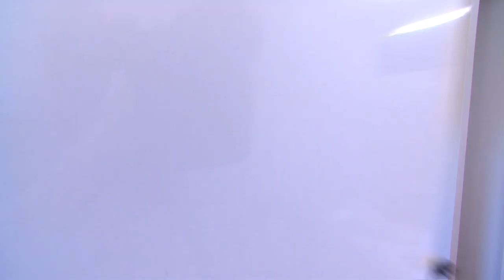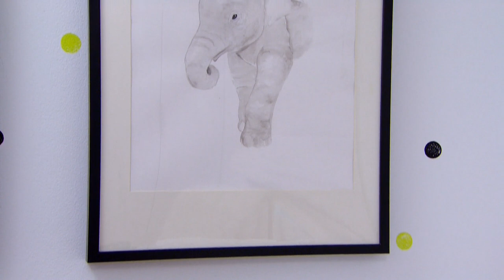How to Create a Gender Neutral Nursery | DESIGN | Great Home Ideas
Tara Dennis creates a cute and calming nursery for a young couple who are expecting, but aren't sure if it's a boy or a girl.

Welcome to Great Home Ideas, where you’ll find inspiring home makeovers, delicious recipes, quick & easy DIY projects, design & gardening ideas, plus hints, tips, how tos and advice on pets, health, tech and more.